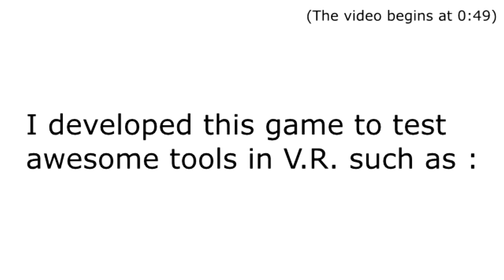Puzzick : use magic to solve puzzle (with Commentary)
This is the last advancement video to show  the speech and gesture recognition and orther stuffs